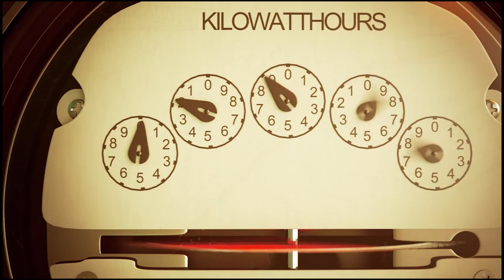Harms Of Plastic Waste l Mrİnfo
Plastic waste is the type of waste that occurs as a result of throwing plastic materials into the environment or mismanaging them as a result of human activities. Plastic wastes can remain undissolved in nature for years and cause environmental pollution. They can also pose a serious threat to many sea creatures, especially in the oceans. Various strategies are implemented to solve the plastic waste problem, such as recycling, reducing the use of plastic and correct waste management.